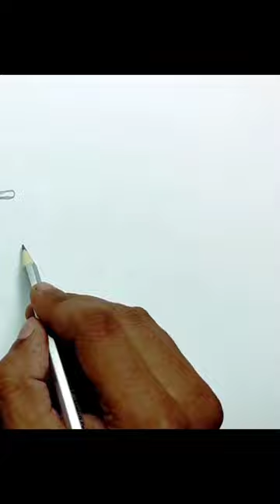Frying pan drawing